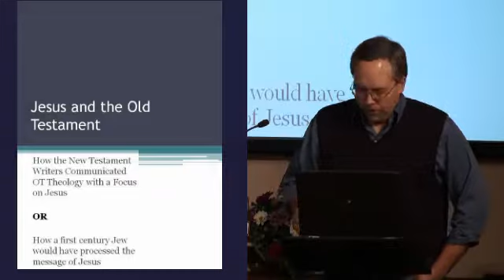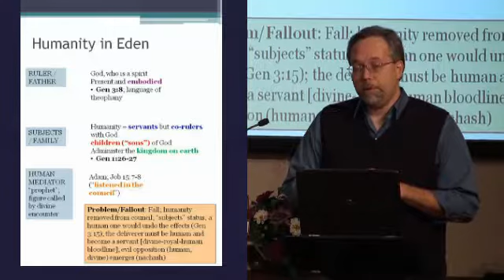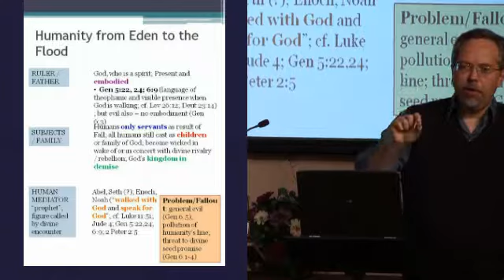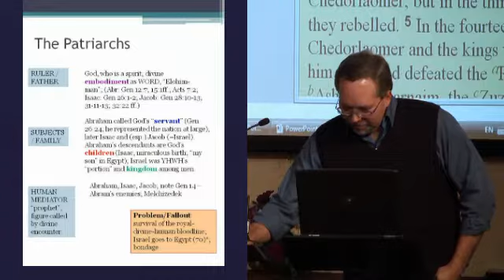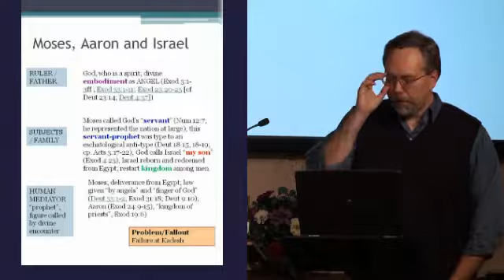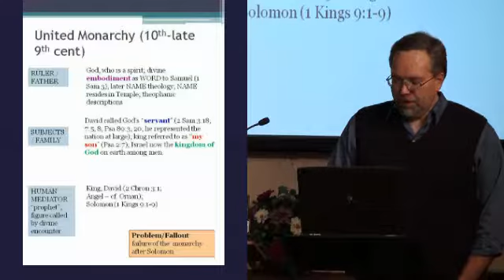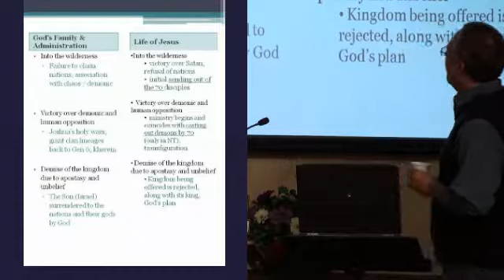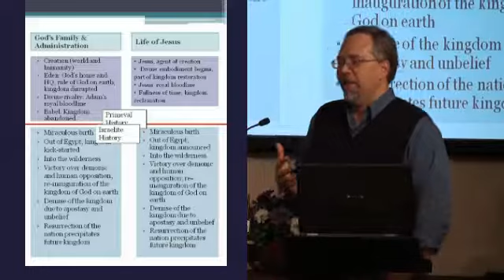Class 1 Jesus & the Old Testament Michael Heiser November 30, 2009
Jesus & the Old Testament   Michael Heiser   November 30, 2009